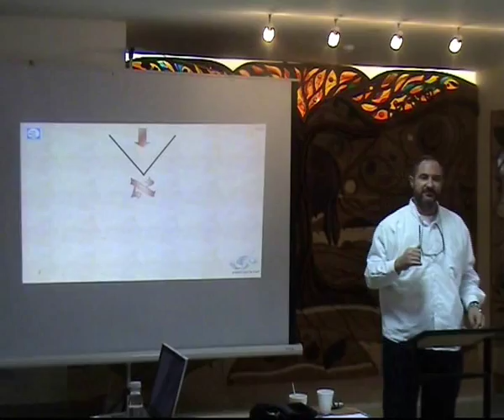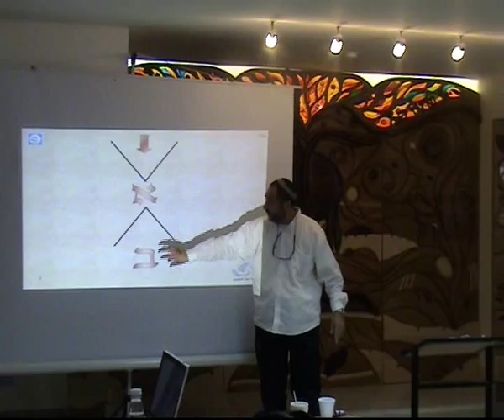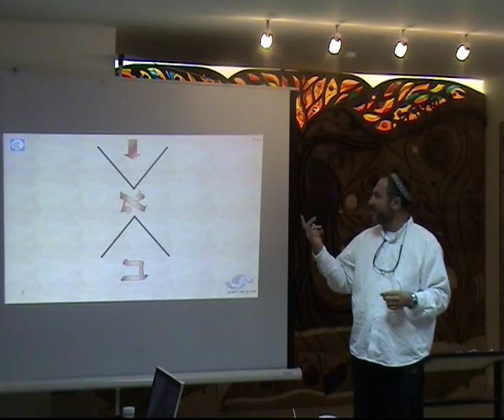רב יואל בן הרוש תשובה ואומנות